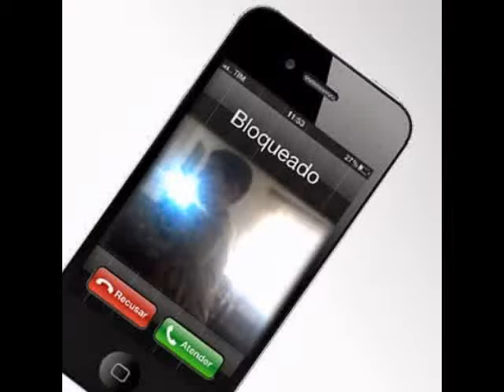my photo sargis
my vedio